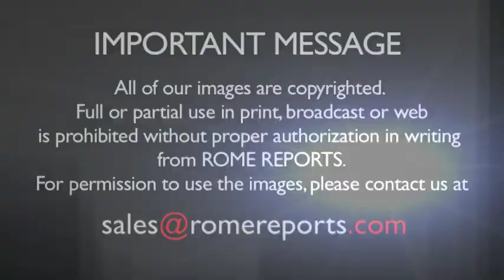Pope Francis greets Mexican actor Eduardo Verástegui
The actor gave the Pope a copy of his latest film.